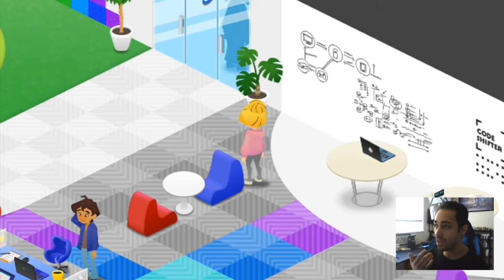Code Shifter Gameplay on Nintendo Switch (Full Preview) - JJs FIRST 20